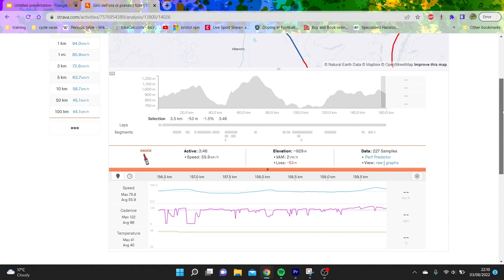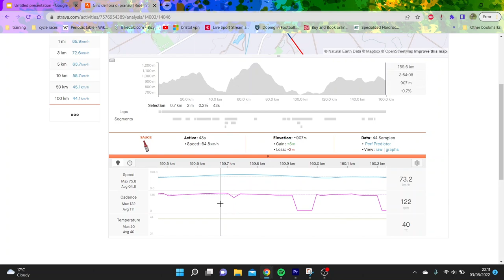The most DANGEROUS SPRINT RUN IN EVER??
Vuelta a Burgos had a downhill run in with a speed bump which must be the most ridiculous run in ever